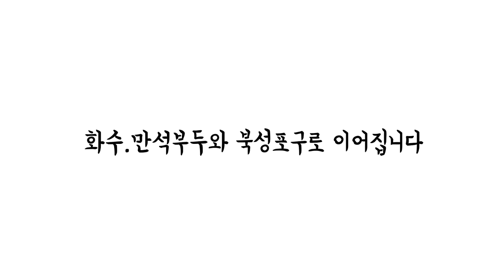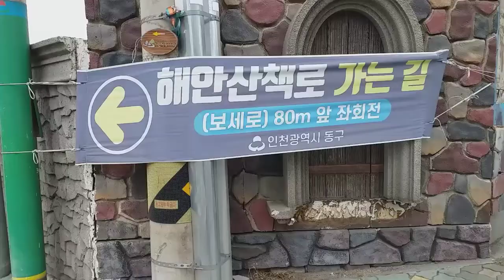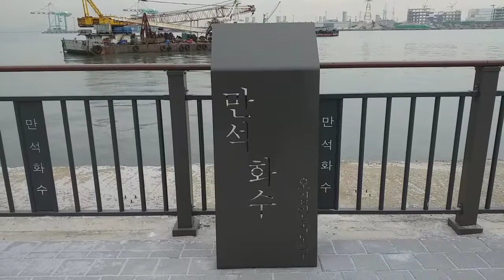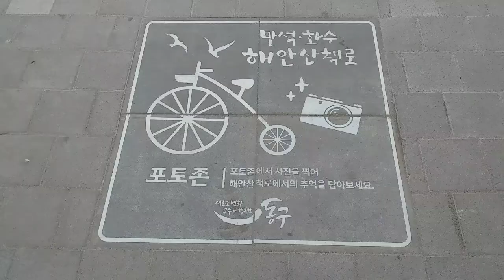산책했어요-만수.화수해안산책로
2022년 1월 15일 만석.화수 해안산책로가 새로 조성이 됐다는 소식을 듣고 산책을 한 날이다. 부두에 정박한 커다란 배들이 웅장하다. 화수부두와 만석부두로 이어지는 해안산책로는 북성포구를 바라 보며 끝으맺는다. 온전히 한바퀴를 돌고는 동인천역 방향으로 걸어서 인천역에서 전철을 타며 오늘 일정을 마쳤다.